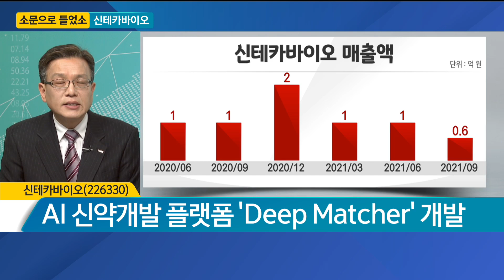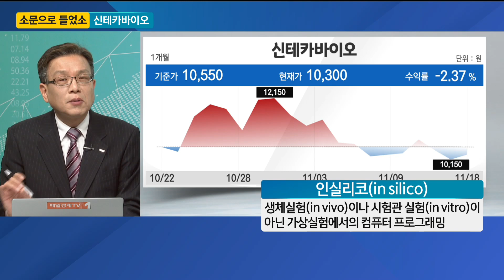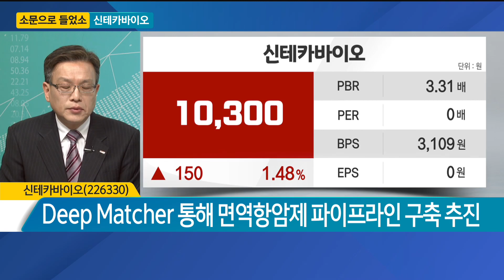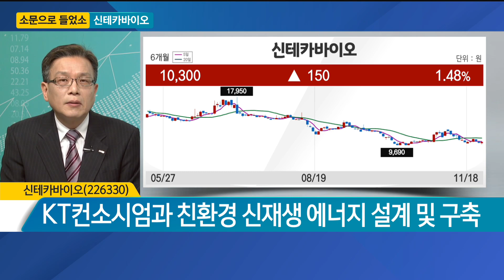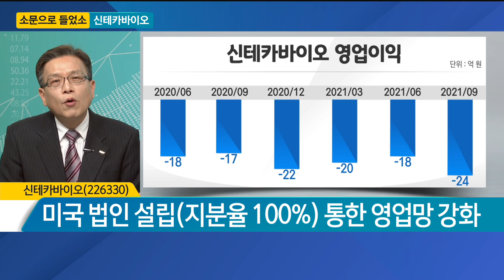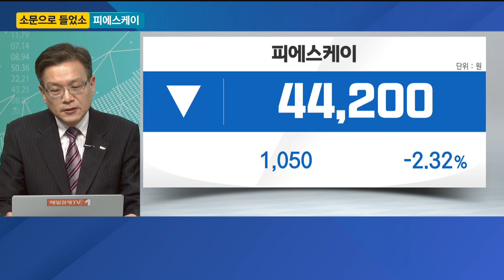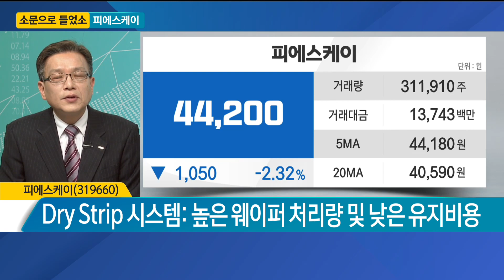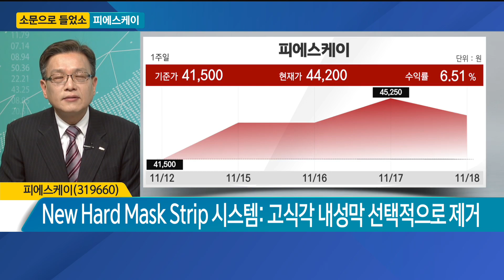[소문으로 들었소] 신테카바이오·피에스케이 / 소문으로 들었소 / 이수철 메리츠증권 영업부금융센터 이사/ 매일경제TV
[소문으로 들었소] 신테카바이오·피에스케이 / 소문으로 들었소 / 매일경제TV
이수철 메리츠증권 영업부금융센터 이사